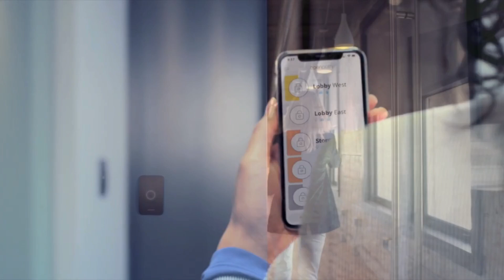Lobeco Avigilon Alta Access - Ease of use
Clip showcasing the ease of use of the Avigilon Alta Access solution